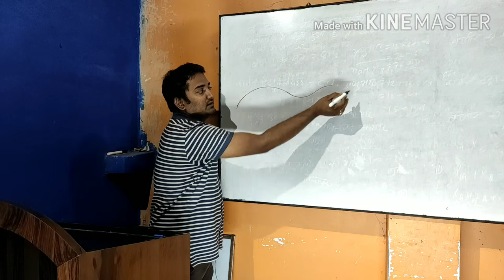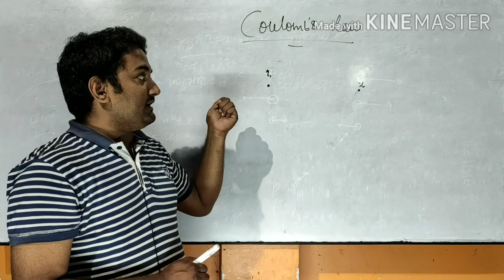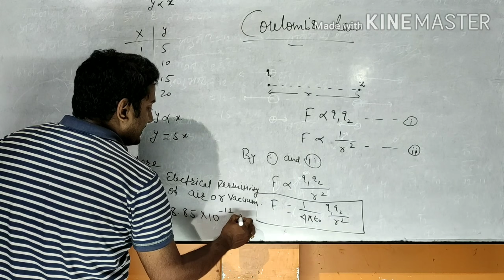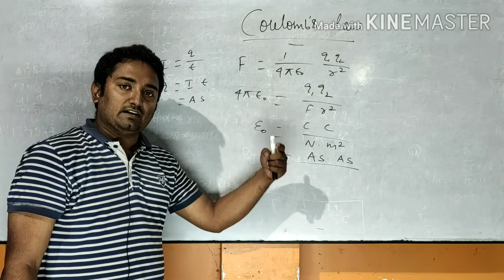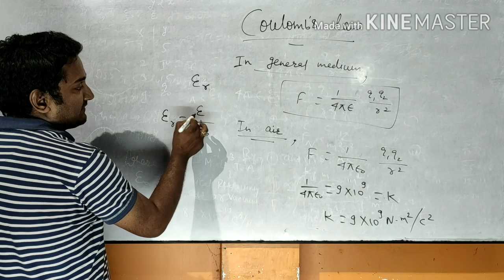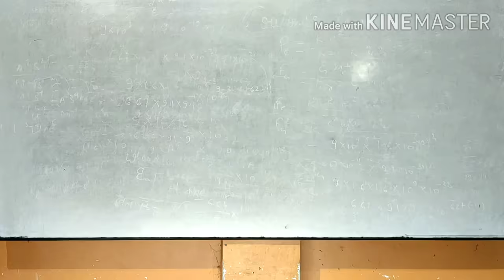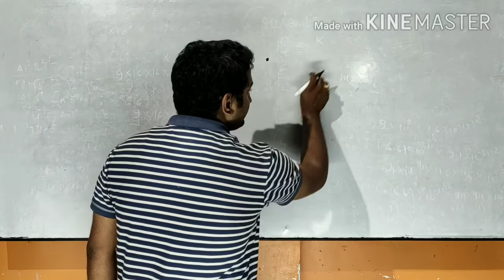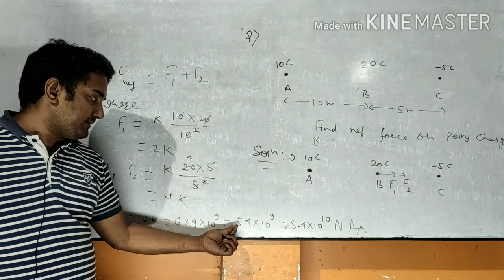Electrostatic LECTURE-3 (COULOMB'S LAW)